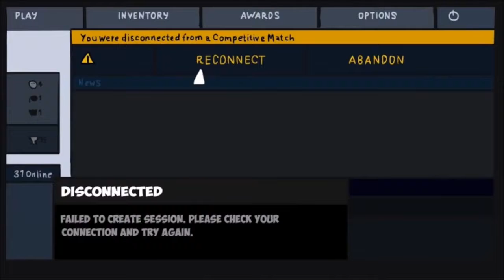CS:GO () Myльт #2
И